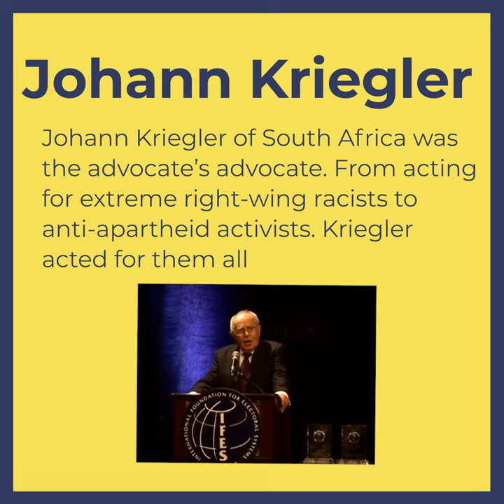Season One Episode #8: Johann Kriegler Trailer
As an anti-apartheid Afrikaner, Johann Kriegler confronted personal pressures from within and outside his own community for fighting prejudice.

Listen to how he dealt with these pressures in the 8th instalment of Advocates the Podcast.